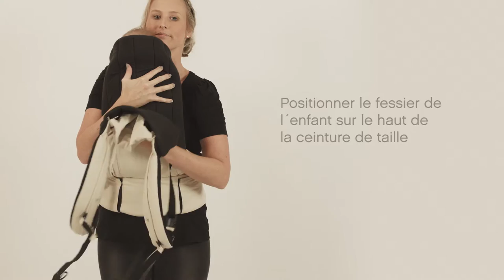Porte-bébé JUNO™ de MOUNTAIN BUGGY | Portage fontal intérieur nouveau-né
Utilisation en frontal intérieur avec l´insert infantil dès la naissance à 6 mois environ ou jusqu’à 6,5 kg

EN RÉSUMÉ
Utilisable dès la naissance à 4 ans environ ou jusqu’à 20 kg
Quatre modes de portage médicalement approuvés
Mains libres, mains connectées
Ce porte bébé multi-fonctionnel assure harmonieusement l´évolution de la naissance à la petite enfance.
Grâce à la connexion mains libres, mains connectées; Juno offre une parfaite ergonomie autant pour vous comme pour votre enfant, quelque que soit le mode de portage. JUNO™ a été conçu en collaboration avec les professionnels médicaux, les parents et les enfants; ceci afin d´assurer une sécurité totale, d´offrir des matériaux de qualité et une d'innovation de classe mondiale, le tout en un seul produit, gage de la véritable expérience Mountain Buggy à chaque fois que vous le portez.

DESCRIPTIF
La poche frontale permet une connexion naturelle
Assise innovante à largeur réglable apportant un soutien ergonomique
Capuche protectrice avec pochette de rangement offrant protection maintien et intimité
Fermeture magnétique dorsale avec fixations coulissantes, facile à utiliser

Réducteur infantile JUNO™ inclu
Offre une fonctionnalité de siège réversible qui grandit avec le nouveau-né grâce un support réglable en longueur.
L´insert JUNO™ est muni d´un soutien de tête, de la nuque et d´un panel de dos rembourré, conçu spécifiquement pour le confort et le positionnement ergonomique des nourrissons.

CARACTÉRISTIQUES
Sans produit chimique
Certifié 100 % Oeko-tex
Doublure 100 % coton